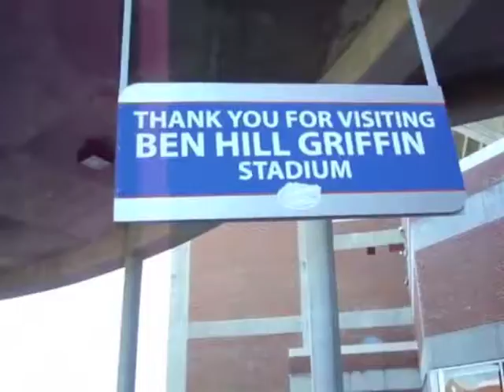Sweat Life Fitness & Giggle Magazine - Big Weight Loss Challenge Week 9 Interviews & Workouts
Sweat Life Fitness & Giggle Magazine - Big Weight Loss Challenge Week 7 Interviews & Workouts